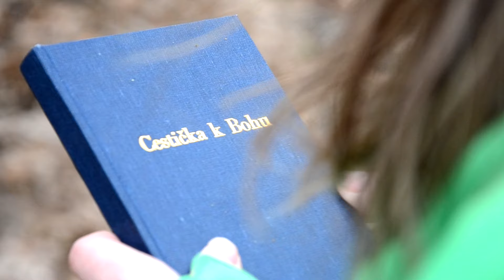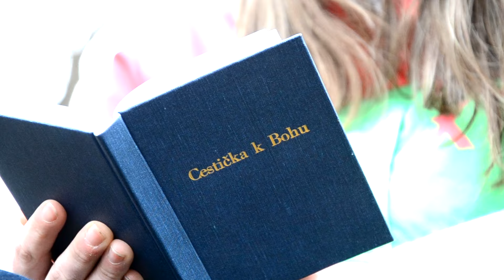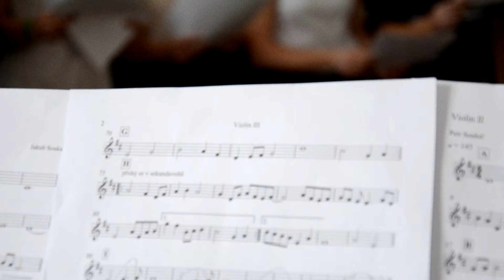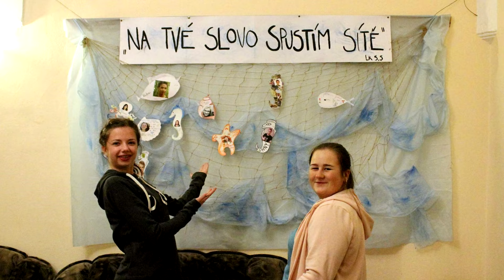Hymna CSM animátoři 2017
Video nahrané účastníky Kurzu animátor (ročník 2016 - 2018) na Přístavu v Rajnochovicích.